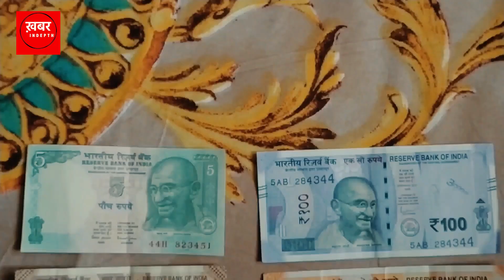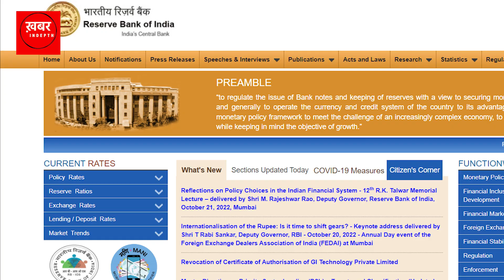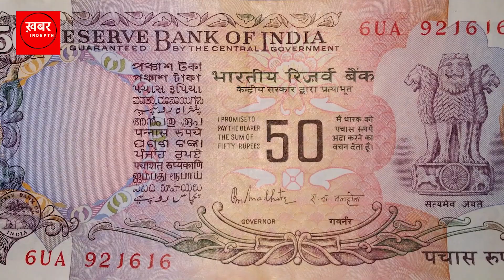Mahatma Gandhi On Indian Rupee Note: नोट पर गांधी जी के फोटो का पूरा सच| History of Indian currency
Gandhi Bapu On Indian rupees Explained, history of Indian currency: नोट पर कब और कैसे आए महात्मा गांधी? क्या उनकी तस्वीर को हटाया जा सकता है? इन सारे सवालों के जवाब हम आपको बताएंगे खबर इनडेप्थ के इस एक्सप्लेनर वीडियो में. नोटों पर गांधीजी की तस्वीर को लेकर अक्सर सवाल उठते रहे हैं. कुछ कहते हैं कि नोटों पर से महात्मा गांधी की तस्वीर हटा देनी चाहिए. कुछ कहते हैं कि महात्मा गांधी की तस्वीर हो, लेकिन बाकी नोटों पर दूसरे महापुरुषों की तस्वीर भी छपनी चाहिए.पर क्या ऐसा हो सकता है?

How Mahatma Gandhi became the only face on Indian currency,history of Indian currency. Delhi Chief Minister Arvind Kejriwal on Wednesday demanded that Prime Minister Narendra Modi must order the authorities to print images of Lord Ganesha and Goddess Laxmi -- the symbols of wealth and prosperity in Indian mythology -- on the country's currency notes. The AAP chief's contention behind the demand was that the Gods on banknotes will be auspicious and they will help the country ward off its economic woes. With the demand, the seasoned politician killed two birds with one stone -- he highlighted the economic problems India has been facing under Modi's leadership and attempted to neutralize BJP's charge that AAP is anti-Hindu. BJP and Congress, however, slammed Kejriwal claiming the demand was made in view of the upcoming elections in Gujarat and Himachal Pradesh.